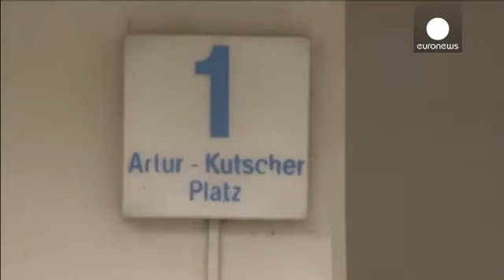Several paintings from 'Nazi art trove' to be returned to German recluse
An art treasure trove confiscated from an elderly recluse who had stashed it away for decades has been released by a German court.

The paintings include worked by Canaletto, Matisse and Chagall.

The court's decision follows an agreement by Cornelius Gurlitt to cooperate with an investigation into whether some of the art works were stolen.

Gurlitt's lawyer Stephan Holzinger said:
"It is a good, a very good day for Cornelius Gurlitt more than two years after his pictures were confiscated. Fr...